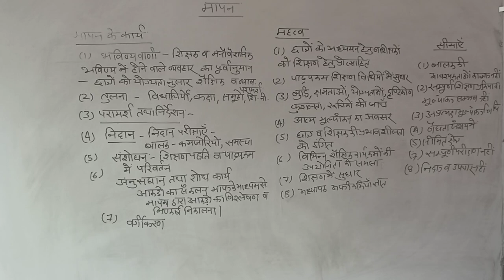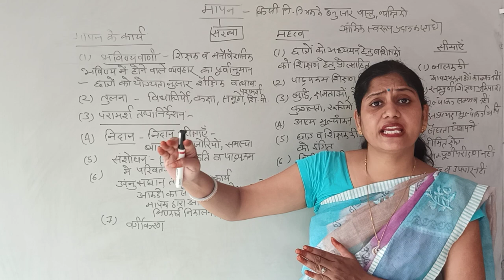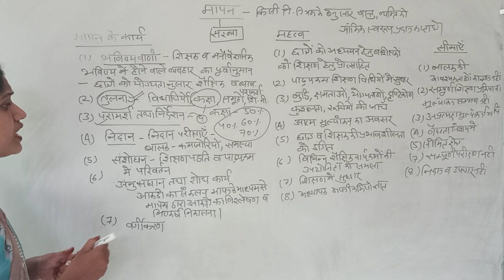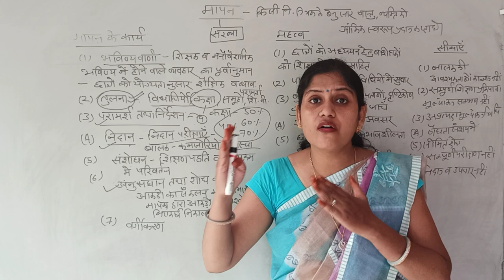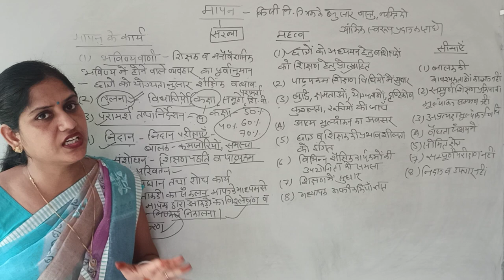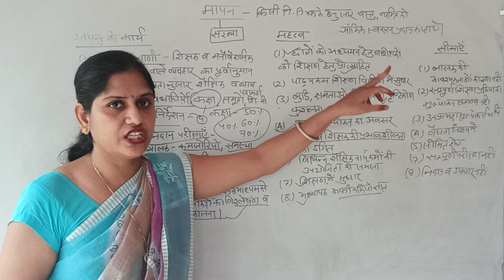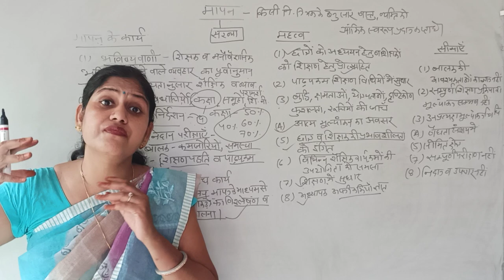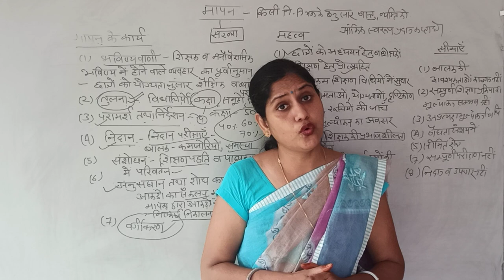मापन के कार्य महत्व एवम् सीमाएं | Work, Importance and Limitations of Measurement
मापन छात्र व शिक्षक को प्रोत्साहित करता है।मापन के माध्यम से आंकिक वर्णन किया जाता है।